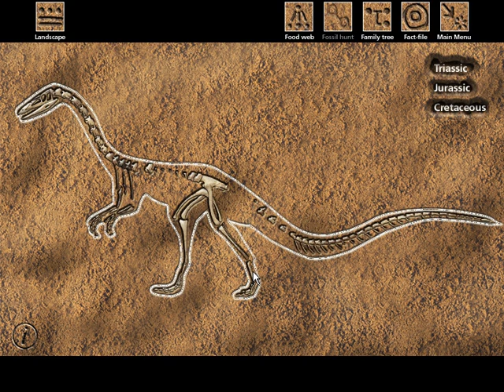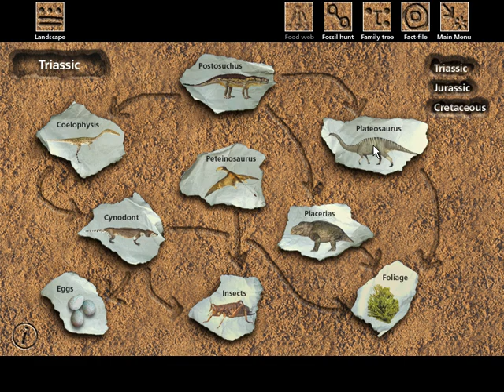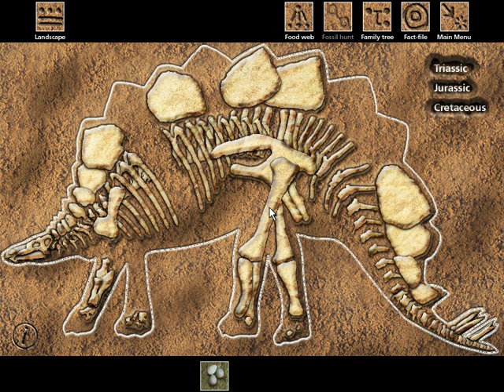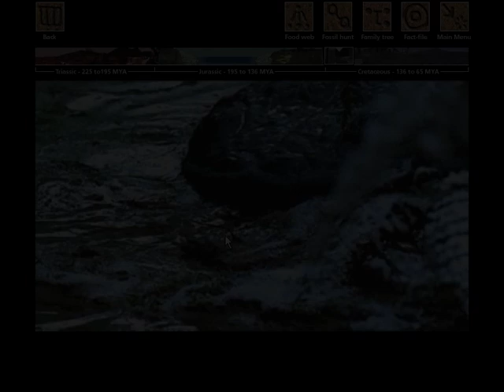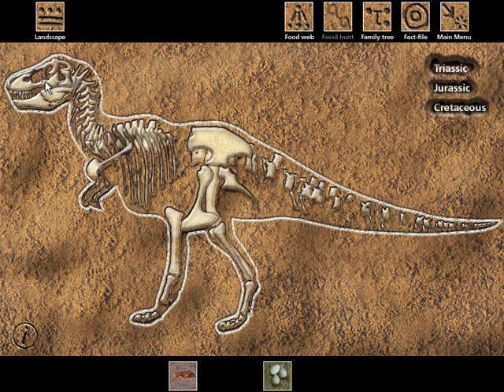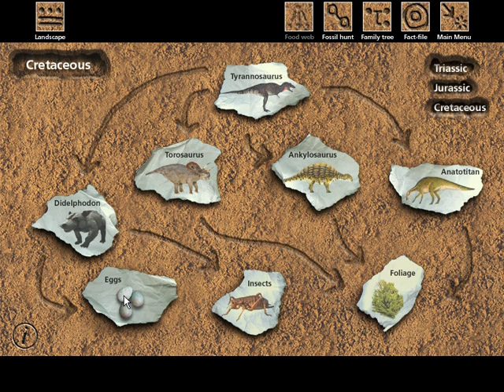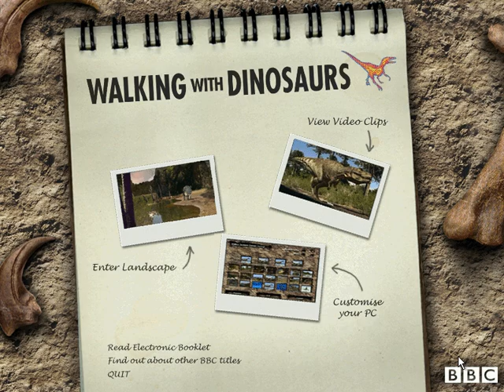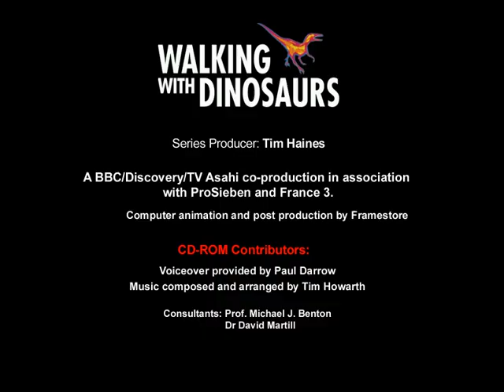Walking with Dinosaurs (PC Game)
Walking with Dinosaurs PC game by BBC Multimedia, 2000
Note: All the video clips in this game are copyrighted. I had to remove/trim all of them in order for the video to be available for viewing.